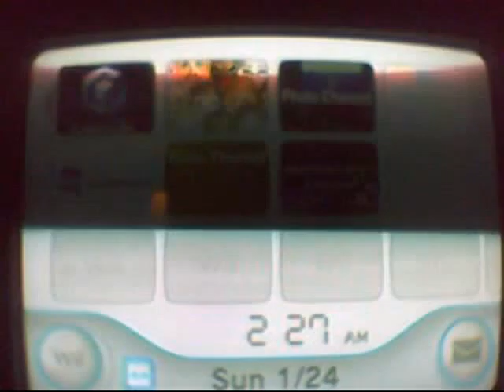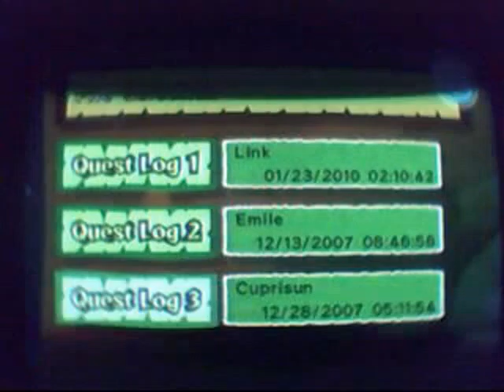Let's Play Legend Of Zelda Wind Waker Part 1